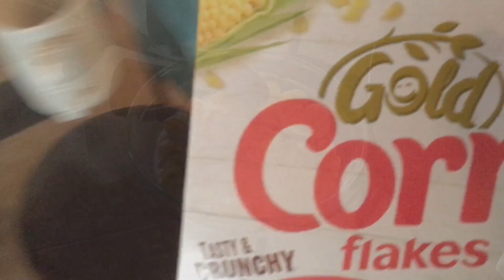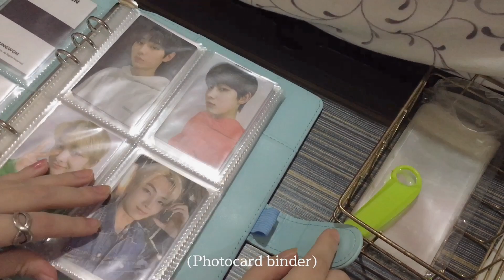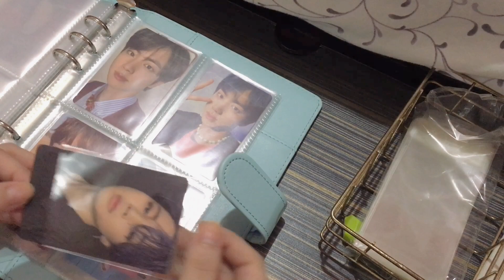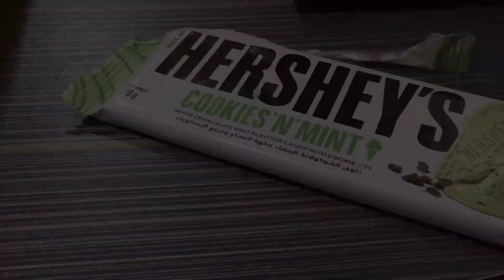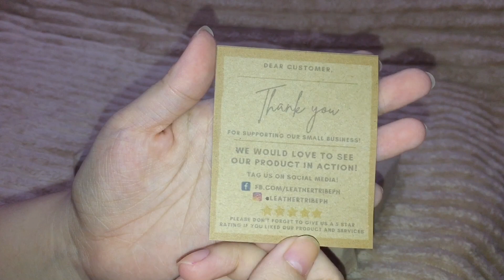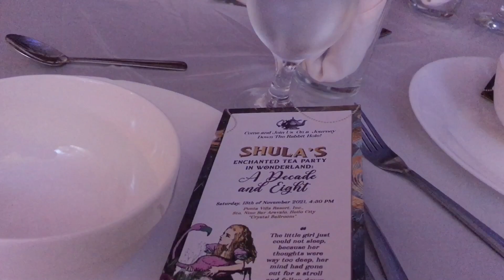daily vlog ✨ attending a birthday party, budget binder, shopee unboxing, selling my bts pcs 🦋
An editor from a youtube channel “JakeHubi”
I’m an ENGENE born in Philippines and I’m 21 years old (2000)